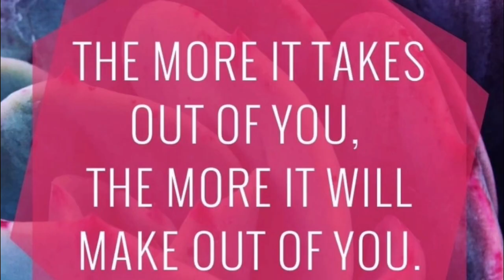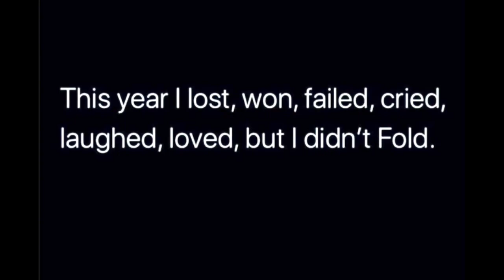Get ready for the ADVENTURE. God is delivering his promises!!!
Faith is the substance of things hoped for, the evidence of things not seen. God is pleased with your faith and obedience. Gear up… this will be an ADVENTURE! Peace, purpose, Agape, pure, favored, fruitful love. P.S It’s Kairos timing!!! The conditions are right for ALL OF YOUR DREAMS TO COME TRUE! Love God. Love Self. LOVE PEOPLE.

For healing, faith-based, and individual, couples, and family counseling services, please visit my

BE BLESSED and don't forget to be a blessing :)
-Dr. G

ROYAL KINGDOM FAMILY VALUES (for our Keys to the Kingdom Fam!!!)
God/Peace
Unconditional love
Accountability/Healthy Communication
Vision/Purpose
Respect/Protection/Forgiveness
Generational Wealth/Legacy
Family/Quality Time
Vulnerability/Transparency
Boldness/Fearlessness
Honesty (Integrity)/Trust
Perform in a state of Excellence/ Have an Excellent spirit
Be Empowering/Speak life not death
Good Deeds/Fruitfulness
Dedication/Faithfulness
Seek ye 1st the Kingdom of righteousness
Prayer/Personal intimate relationship with Christ
GRACE & HUMILTY

PRAYER OF SALVATION TO ACCEPT JESUS CHRIST AS YOUR SAVIOR: Dear Lord Jesus, I come to you from the depths of my heart. I realize that I am a sinner and I come to repent and ask for forgiveness of my sins. I believe that you died for my sins and rose from the dead. I turn away from my sins and ask that you to come into my heart and life. I will trust and follow you as my Lord and Savior. I confess with my mouth that I am saved by the blood of Jesus and Jesus is now my Lord and Savior. In Jesus name, AMEN.